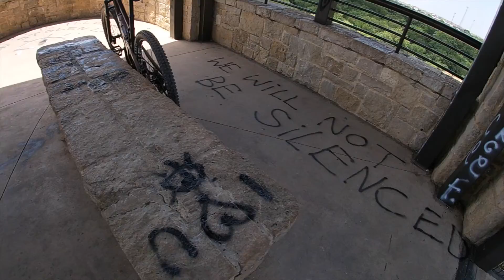Part 2 of Mountain Biking at Arbor Hills Nature Preserve, Plano Texas.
Part 2 of Mountain Biking at Arbor Hills Nature Preserve in Plano, Texas.